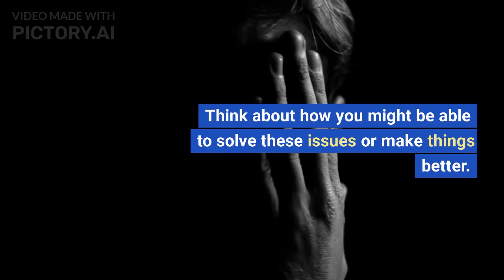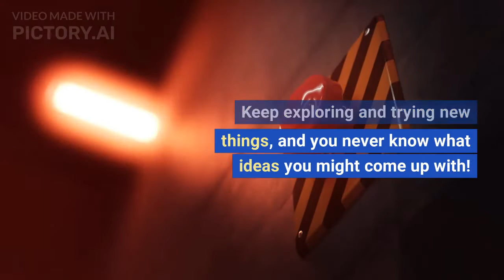How to find new Idia ?